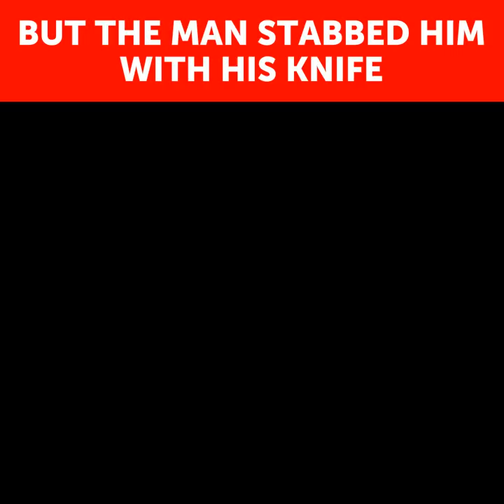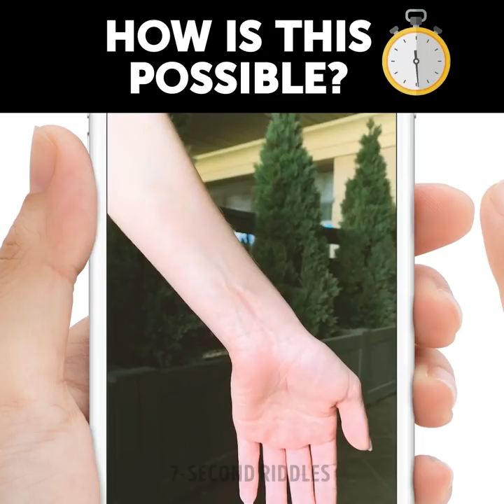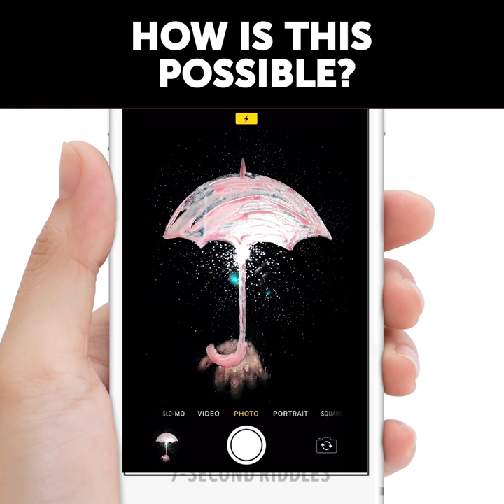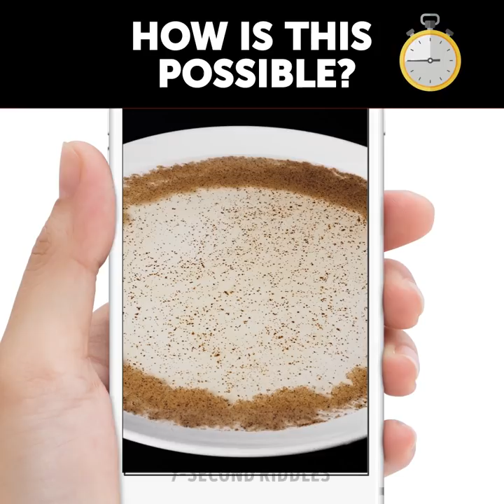HOW IS THIS POSSIBLE? 😲 SUPER TRICKY RIDDLES WITH ANSWERS!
How is this possible? Get ready to blow your mind with these super tricky riddles with answers! Try to give the right answers to these riddles for kids and adults as fast as possible. If you can't concentrate and feel exhausted all the time try to solve tricky riddles at least for 20 minutes a day and after a few weeks you will notice changes in your critical thinking and logical skills!

00:14 - A mind-blowing riddle to test your ability to think outside the box! What should she do?
01:30 - Is this picture an original? A cool brain teaser to test your logic and intelligence!
03:10 - How is this possible?! Check out this set of fun tricks and try to repeat them ;) Prank your friends and family with these brain-boosting tricks :)
05:48 - A new criminal case you have to solve is here! Can you find who is the killer? Turn on your logic and get ready to start!
07:45 - This tricky riddle will blow your mind! How is it possible? Try to crack this puzzle before the time is up ;)
08:37 - Something weird happened in the hospital! Put your hat on, Detective, and rush to the crime scene. Can you solve this mysterious and tricky case that stumped all policemen in the town?🕵
09:37 - A tricky brain puzzle to improve your logic and boost your brain power! Try to solve it before the time is up.
10:54 - Check out this portion of fun tricks! Now you can easily repeat them yourself ;)
13:08 - A short tricky puzzle to test your analytical thinking! How is it possible?